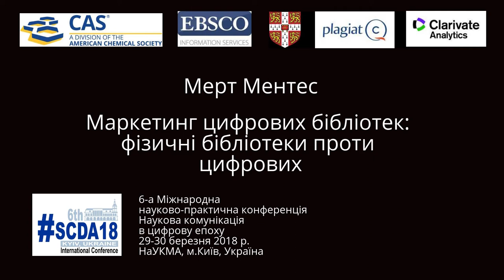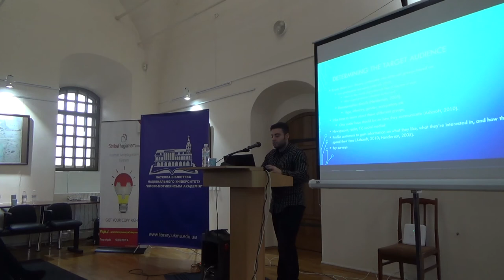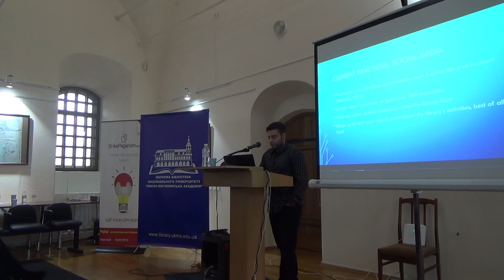SCDA18: Мерт Ментес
Мерт Ментес

Маркетинг цифрових бібліотек: фізичні бібліотеки проти цифрових

6-а Міжнародна
науково-практична конференція
Наукова комунікація
в цифрову епоху
29-30 березня 2018 р.